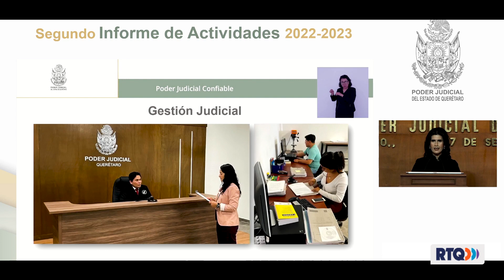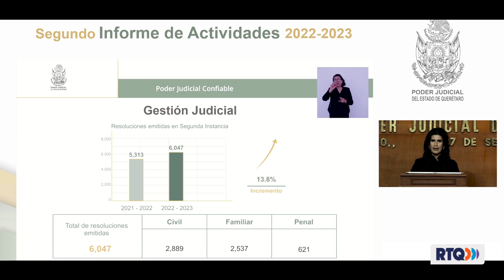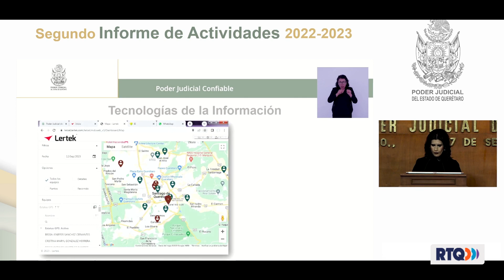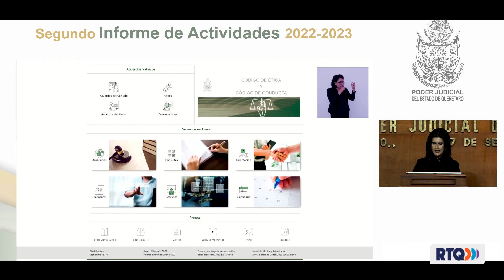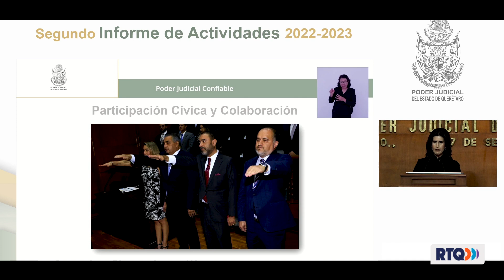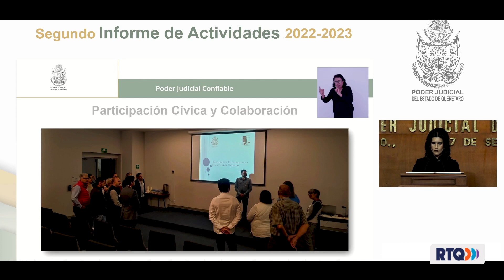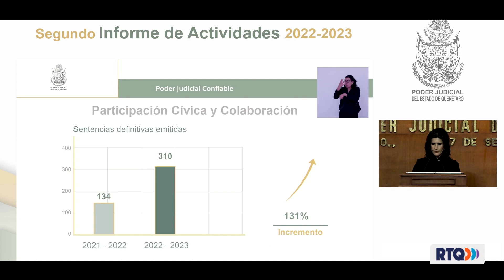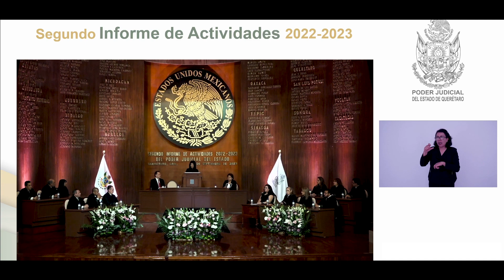PODER JUDICIAL - Informa Magistrada PT.2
¡No te pierdas! Poder Judicial, acompaña a Sergio Bailleres en este espacio de información, análisis, entrevistas y contenido del Estado de Querétaro. Aquí por RTQ.